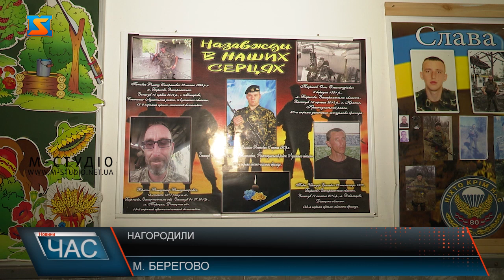Нагородили. Краща вчителька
«Захист України” – обов’язковий предмет для вивчення у 10-11 класах,проте в берегівській ЗОШ №3 він ще й один з улюблених. Вчителька,що викладає цей предмет ще й  займається волонтерською діяльністю,за її клопітку  працю військові вирішили відзначити.
Берегівська ЗОШ №3 – школа в якій працює вчителька,яка,на думку військовиків є зразковим педагогом. Викладачка предмету «Захист України» не просто гідно робить свою роботу,більше того – вона займається волонтерською діяльністю – вже понад 5 років вона робить добрі справи з координації зусиль учасників АТО, сімей загиблих, їх об'єднання у забезпеченні захисту економічних, соціальних прав, надання медичної, психологічної, моральної та матеріальної допомоги,хоча про свою діяльність вчителька говорить скромно.Більше того – до волонтерської діяльності з задоволенням долучаються й учні.Відповідно до конкурсу-огляду,що проводився серед вчителів предмету "Захист України", з шести прикордонних областей, відвіданих військовиками оперативного командування "Захід" , Ярославу Федур обрали кращим викладачем предмету. Пані Ярослава навіть не очікувала бути нагородженою,каже,що й надалі займатиметься волонтерством.